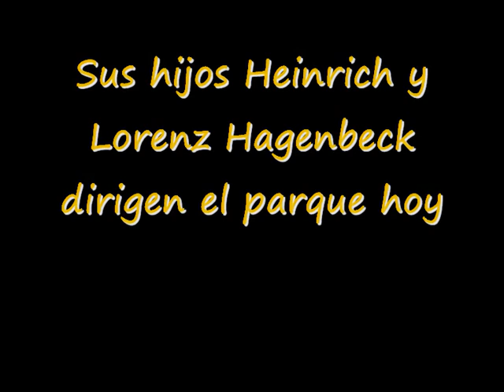Seminarfach Film - Hagenbecks Tierpark (by Lisa & Kathi)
Der Seminarfach Film von meiner Schwester auf Spanisch :)